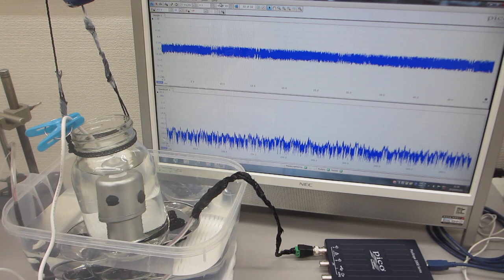ガラス容器とポータブル超音波洗浄器と超音波プローブによる「超音波のダイナミック制御技術」ーー非線形現象のコントロール実験ーー（超音波システム研究所）